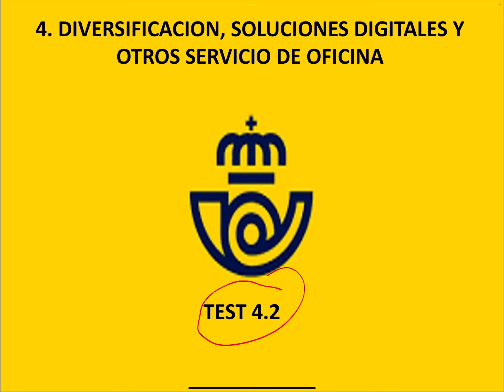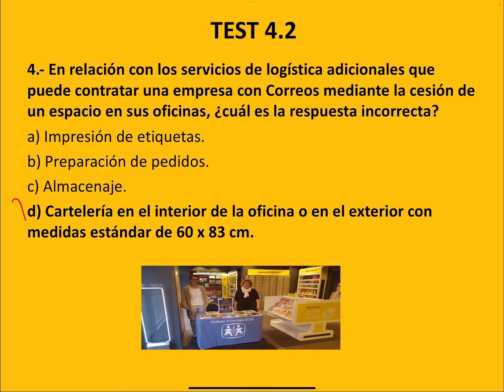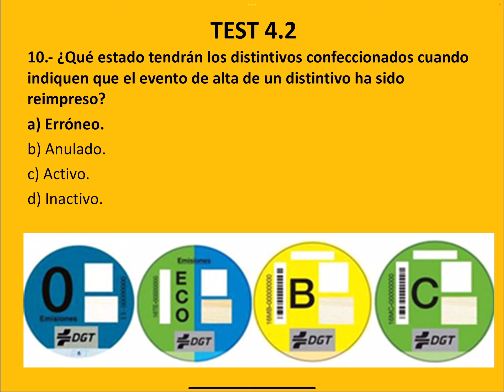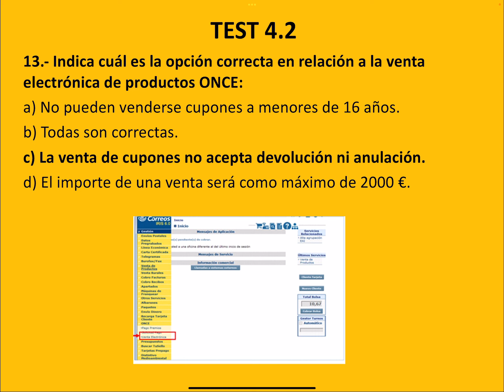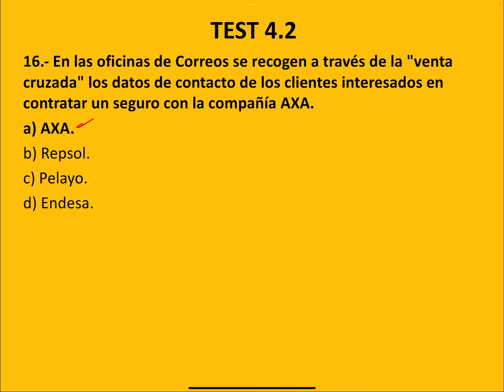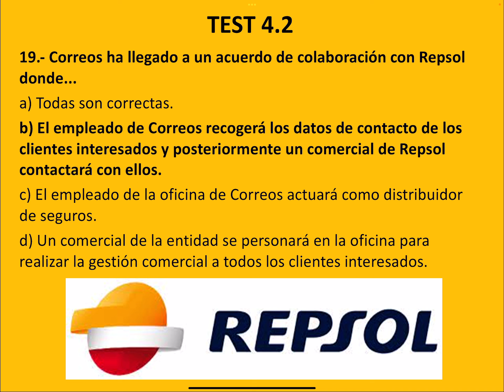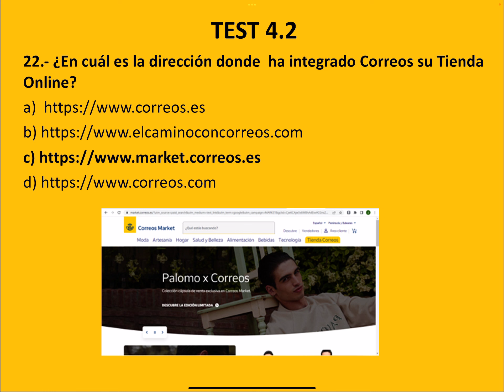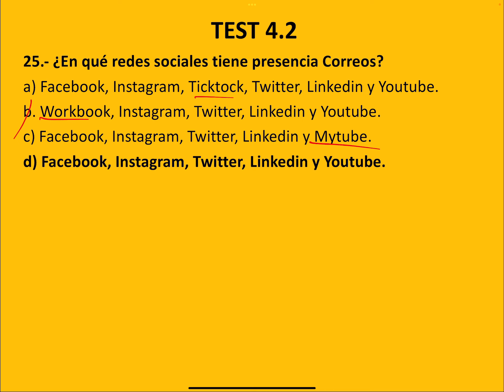SOLUCIONES AL TEST 4.2 DIVERSIFICACION, SOLUCIONES DIGITALES Y OTROS SERVICIO DE OFICINA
4 DIVERSIFICACION, SOLUCIONES DIGITALES Y OTROS SERVICIO DE OFICINA
¡¡¡HAGAMOS ALGUNOS TEST!!!, CORREOS 2023
PRODUCTOS Y SERVICIOS POSTALES
OPOSICIONES 2023
TEST 3.4 ACTUALIZADO
DOCUMENTO DE REFERENCIA
CONVOCATORIA DE INGRESO DE PERSONAL LABORAL FIJO
EN LA SOCIEDAD ESTATAL CORREOS Y TELÉGRAFOS, S.A., S.M.E.,
PERTENECIENTES AL GRUPO PROFESIONAL IV
(PERSONAL OPERATIVO) OPOSICIONES 2023
CORREOS EXAMEN EL 7 DE MAYO 2023